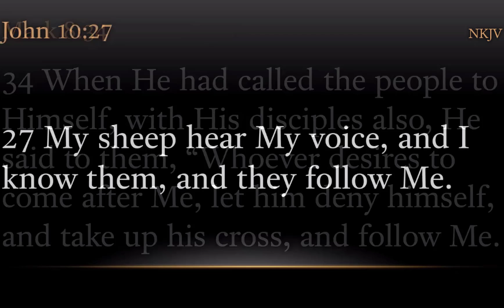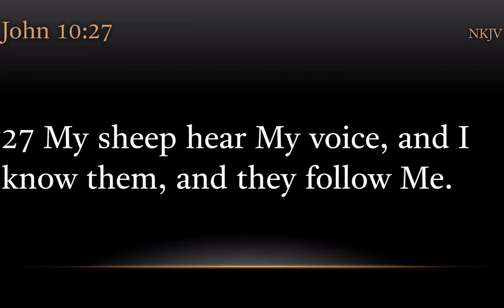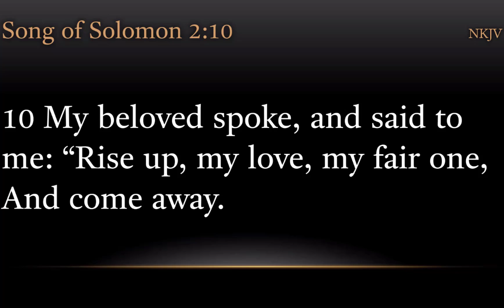TURFJC Word of the Day for July 29th, 2021: Song of Solomon 2:10